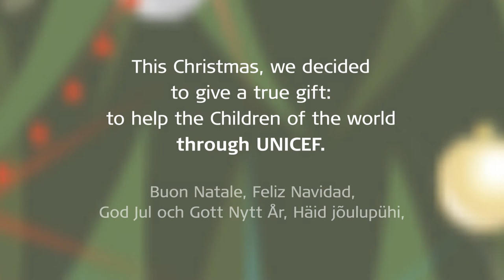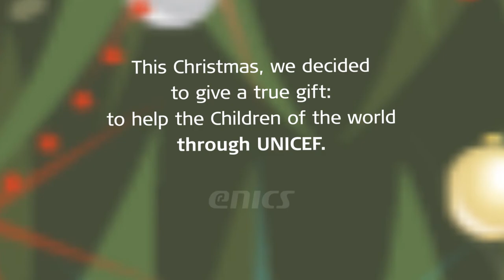Enics' Season's Greetings 2013